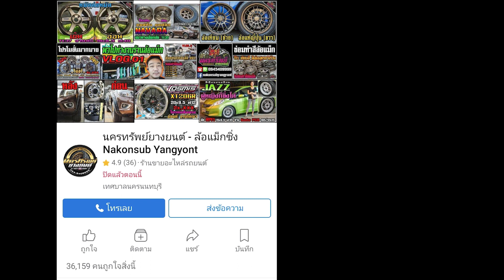สั่งทำสีล้อ ไฮเปอร์แบล็ค กับ สีดำด้านเหลือบเงา สีสูตรทางร้าน นครทรัพย์ยางยนต์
ทำสีล้อ ไฮเปอร์แบล็ค กับ
📲𝐋𝐢𝐧𝐞𝐈𝐃 : 𝗻𝗮𝗸𝗼𝗻𝗽𝗼𝗻𝗴
⌨แชทด่วน m.me/nakonsubyangyont